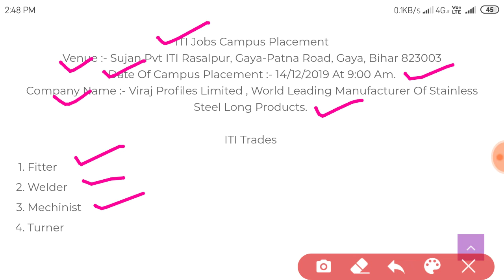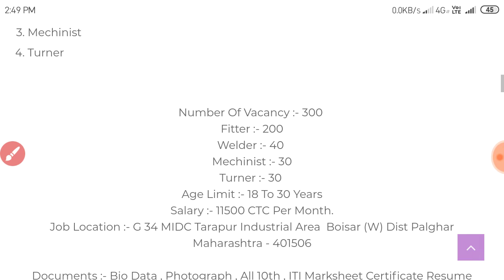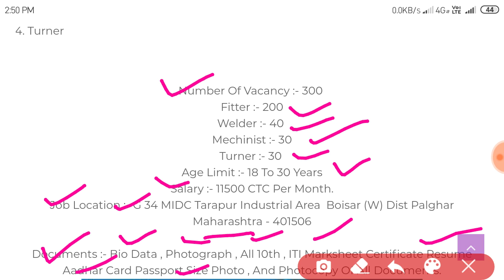ITI Jobs Campus placement Sujan pvt iti Bihar